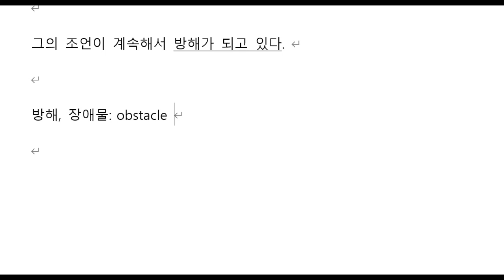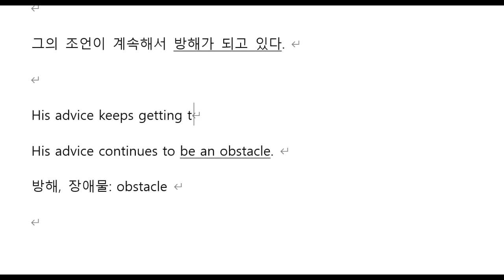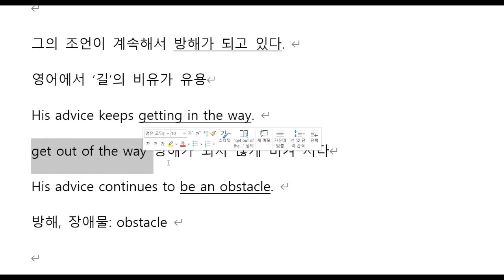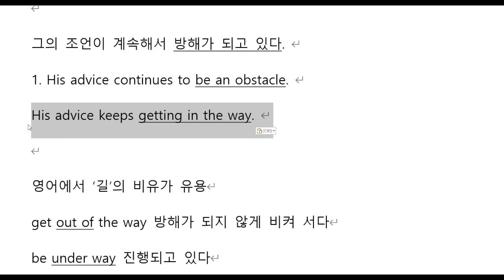하루 한 개 영작문 30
그의 조언이 계속 방해가 되고 있다.
His advice continues to be an obstacle.
His advice keeps getting in the way.